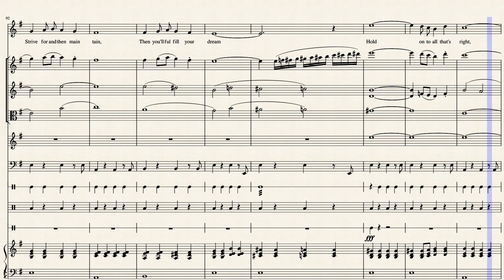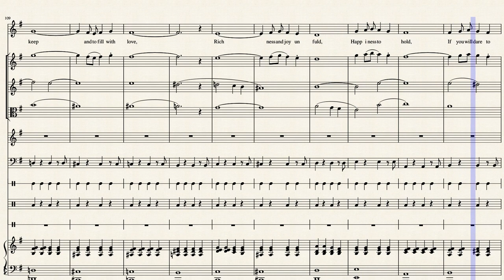DREAM AND THE WORLD IS YOURS Music: George Henry Price, Lyrics: Janet S. Leek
Song with voice, composed by George Henry Price with words by Janet S Leek. Music: George Henry Price, words Janet S. Leek